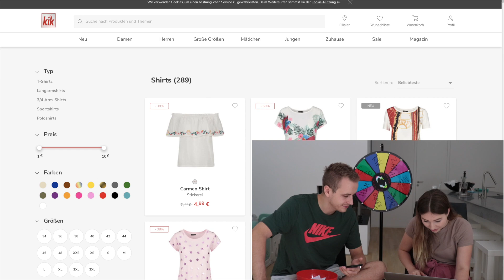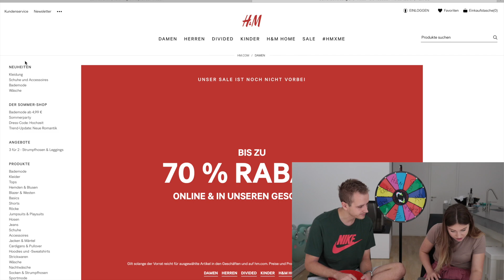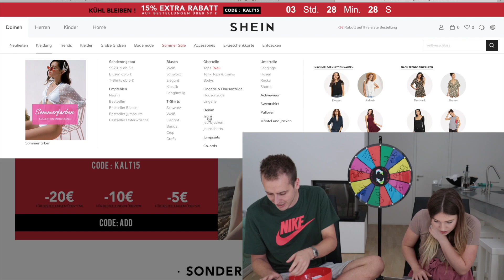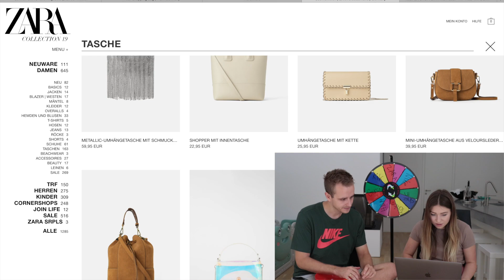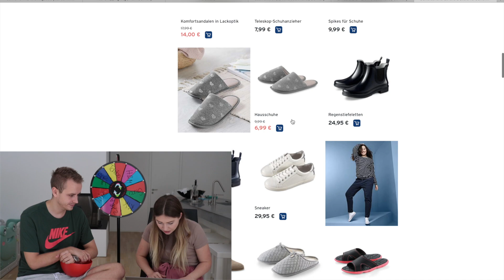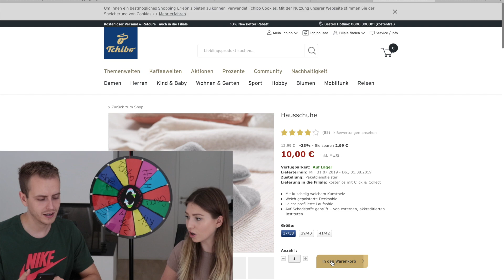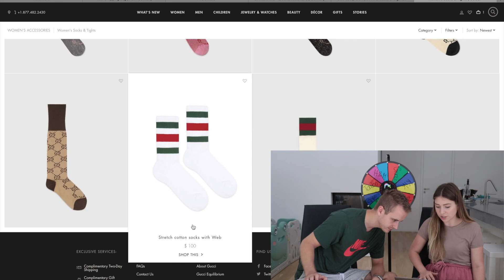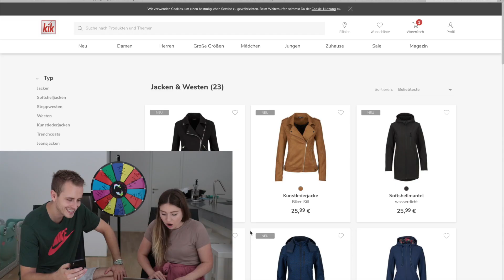Outfit Roulette GUCCI oder KIK ? 😲 💸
IMPRESSUM

Bismarckstr. 50
50672 Köln

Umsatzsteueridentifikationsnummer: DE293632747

Inhaltlich Verantwortliche gemäß § 55 II RStV:
Bianca Heinicke
c/o Check One Two Perfect GmbH
Bismarckstr. 50
50672 Köln